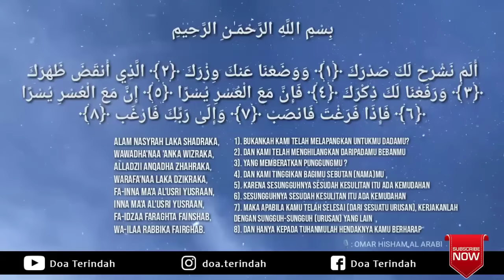1 JAM NON STOP! ALAM NASYROH Melapangkan Hati Membuka Rezeki dan Mengabulkan Hajad hajad Mendesak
1 JAM NON STOP!  ALAM NASYROH Melapangkan Hati Membuka Rezeki dan Mengabulkan Hajad hajad Mendesak

Wirid ALAM NASYROH

Wirid ini dilantunkan oleh Omar Hisham Al Arabi

Tujuan channel ini dibuat untuk dakwah & syiar islam. Semoga dicatat sebagai Amal Jariyah. Aamiin

You will be rewarded for ALL our future Quran Recitations & Supplications, In sha Allah  Jazzak'Allahu Khairan for your Support!

Surat Alam Nasyroh termasuk golongan surat-surat yang diturunkan di Mekkah terdiri 8 ayat, Surat ini mengandung beberapa khasiat kaitannya dengan Rizki sebagaimana yang disabdakan oleh Nabi Muhammad SAW:

“Barang siapa membaca surat Alam Nasyroh seperti ia mendatangi aku dan aku telah mengambil kesempatan maka menjadi suatu kelapangan dari padaku.”

Al-Imam Syafi’i Rahimahullah berkata ”Barang siapa ingin merasa kenyang dan sabar dari rasa lapar, maka bacalah surat Alam Nasyroh 7 (Tujuh) kali.

Dan barang siapa ingin marahnya menjadi santun, maka bacalah surat Alam Nasyroh setiap hari” 1 (satu) kali.

Dan barang siapa ingin merasakan tidur yang sedikit namun merasa cukup baginya, Maka bacalah surat Alam Nasyroh 3-7 (Tiga atau tujuh) kali ketika hendak tidur.

Dan barang siapa ingin kesulitannya dipermudahkan oleh Allah, Maka bacalah surat alam nasyroh 3 (Tiga) kali setiap selesai sholat lima waktu.”

a. Barang siapa membaca Alam Nasyroh setiap selesai shalat fardhu maka Allah SWT akan memudahkan segala urusannya, dan dimudahkan rizkinya dengan datang tanpa di dugaduga,serta dijauhkan dari segala macam kesulitan dan kesukaran.

b. Barang siapa membacanya 9 kali selesai shalat fardhu, maka Allah SWT akan melapangkan dadanya dari sifat kesal,jenuh,jengkel dan dilapangkan rizkinya dan Segala urusannya menjadi serba mudah.

c. Barang siapa membaca surat Alam Nasyroh sebanyak 41 kali seama 7 hari berturut-turut tanpa putus yang dimulai hari Ahad (Minggu) sampai dengan hari sabtu, maka Insya Allah,dengan izin Allah SWT ia akan diberi kecukupan rizqi, diberi kekayaan hati, dan diberikan rizqi yang sangat luas dengan jalan tidak terduga.

d. Bila anda mempunyai suatu Hajat yang sangat besar seperti ingin Naik Haji, Menjadi Bupati, Lurah, atau masuk Calon Pegawai negeri sipil, dan ingin agar Hajat anda bisa dikabulkan oleh Allah SWT maka anda bepuasa selama 7 hari yang dimulai dari hari Juma’at, dan selama menjalani puasa tengah malamnya anda Sholat Hajat Khusus yaitu 4 Rakaat dengan 2 kali salam, selesai shalat membaca istighfar 100 kali dan shelawat 100 kali, kemudian membaca surat Alam Nasyroh 1000 kali, Lalu berdoa kepada Allah apa yang di Hajatkan, Insya Allah bila anda serius dan tekun,Akan dimudahkan segala niat anda atas RidhoNya. Amin.

e. Bila anda membaca surat Alam Nasyroh 200 kali sesudah shalat Dhuha 4 rakaat setiap harinya, maka Allah SWT akan memperlihatkan berbagai perkara-perkara Gaib kepadanya yang tidak bisa dilihat oleh Manusia.

f. Bila anda mempunyai suatu Hajat kepada Allah SWT baik soal Rizqi, mencari pekerjaan yang cocok, dimudahkan mendapatkan jodoh yang terbaik, maka bacalah surat Alam Nasyroh sebanyak bilangan jumlah hurufnya yaitu 101 kali setiap malam setelah shalat Tahajud ataupun Hajat selama 7 hari berturut-turut tanpa putus.

Caranya : Setelah sholat Hajat 2 Rakaat, lalu membaca istighfar 100 kali dan shelawat 100 kali, kemudian bacalah surat Alam Nasyroh 101 kali, lalu memohon Hajatnya, Insya Allah akan tercapai, Bila sangat penting usahakan dengan berpuasa Hajat pada siang harinya, agar lebih maqbul.

ref: kicaunews (dot) com